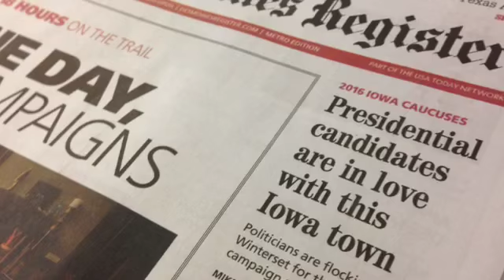WPTZ's Stewart Ledbetter gives an update from Iowa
WPTZ's Stewart Ledbetter is in Des Moines covering Vermont Sen. Bernie Sanders' campaign ahead of the Iowa Caucuses.